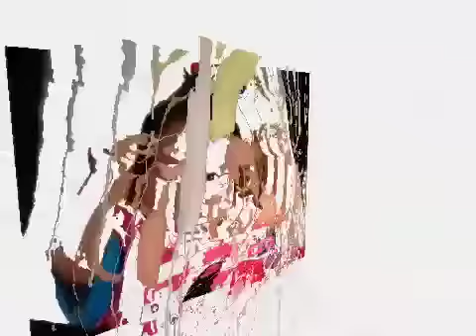hikaru galamay badique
I Gotta Feeling - Chipmunk Version